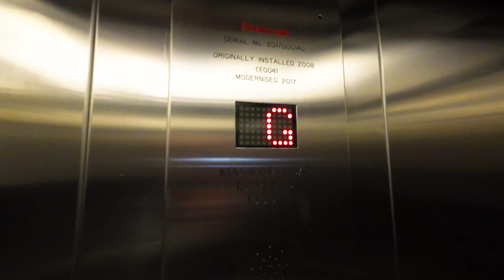Stannah lift @ Sainsbury's Thetford